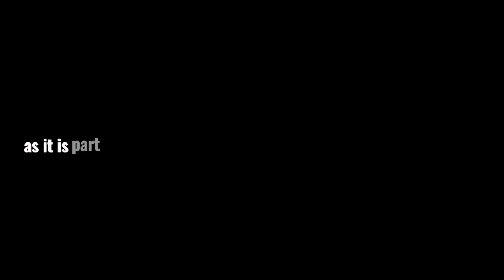CHRISTIANIZATION ON PHILIPPINES' TRADITIONAL ARTS PRODUCTION - Short Documentary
A Performance Task in Contemporary Philippine Arts from the Regions 12